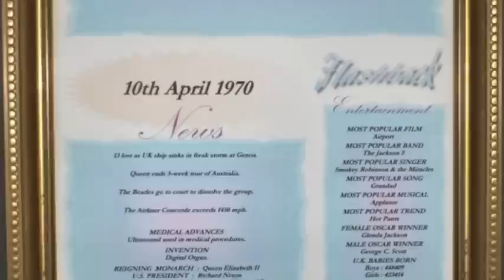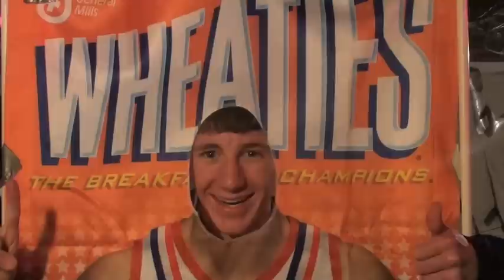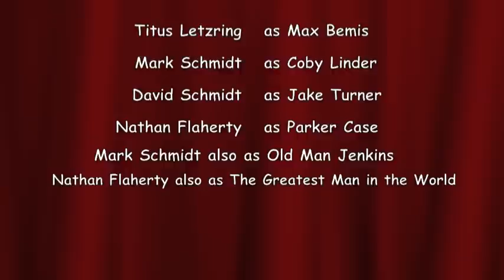"Do Better" - Say Anything (Music Video)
crazy video done well and matches the lyrics well unlike most.